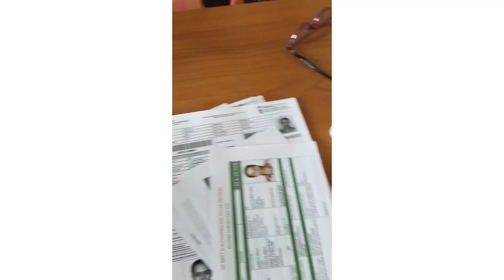ADMISSION MINIVLOG|Disclosing My alloted college✨ 😃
Hey there!
Today,,,, I have disclosed the college I have been alloted in UPNEET round 1..Took the admission!✨
A great day it was!
The process was wayyy hectic but satisfyinggg💫